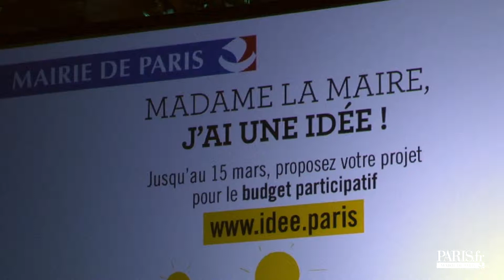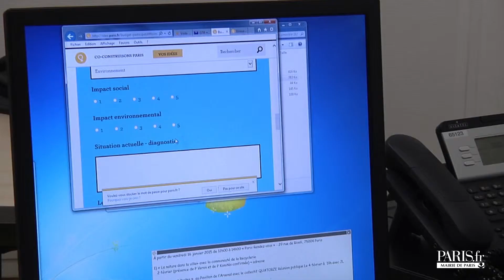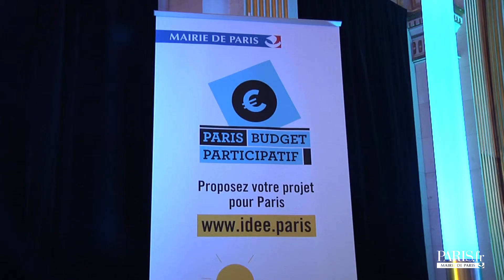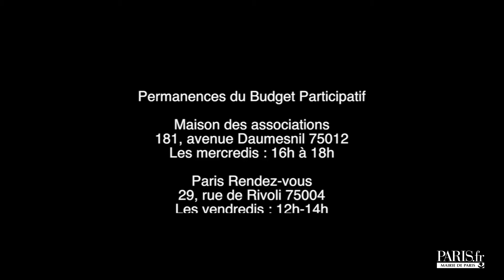Budget participatif 2015 : aux Parisiens de proposer des idées !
Dans le cadre du budget participatif 2015, Anne Hidalgo, maire de Paris entourée de Pauline Veron son adjointe, a lancé ce mercredi 13 janvier, la plateforme "Madame la Maire j'ai une idée" prévue pour recevoir les propositions des Parisiens - en tant que particulier, association ou collectif - qui entreront en lice, après avoir été validées, pour être portées au vote public et réaliser. En ligne sur idee.paris